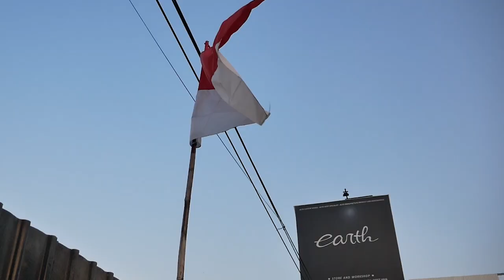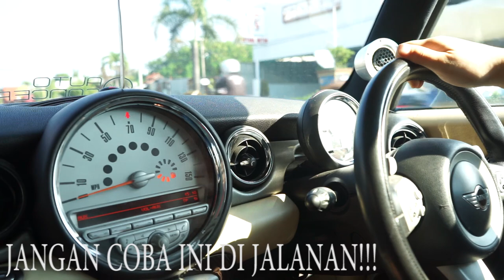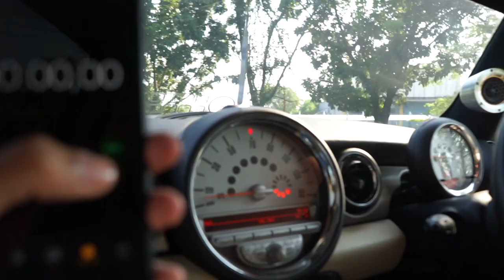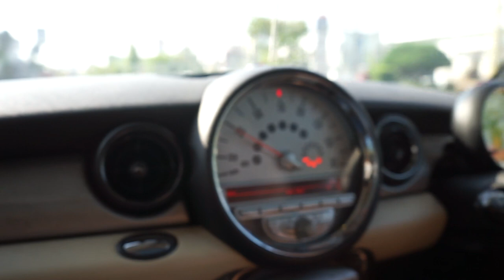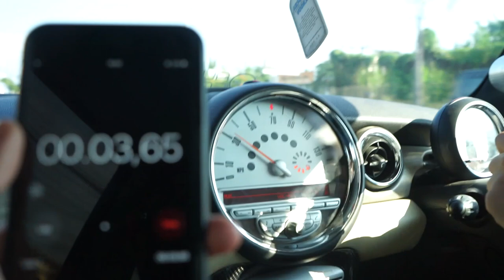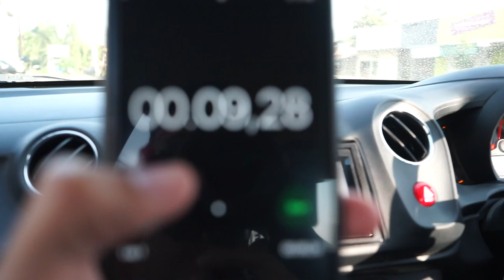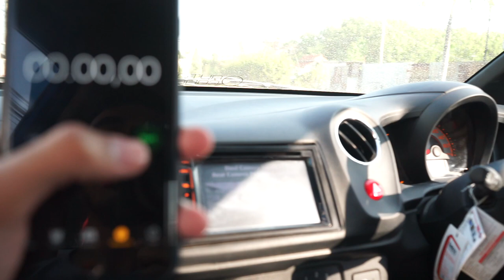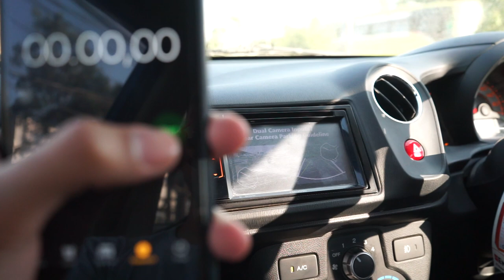BALAPAN MODIFIKASI MINI COOPER S R56 VS HONDA BRIO L15A 320 HP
Helllooooo earthhhh!!!
di video kali ini kami akan menunjukan BRIO TURBO 300 hp lebih yang di kirim dari jakarta ke cirebon untuk repaint dan sudah selesai, NAH KAMI PENASARAN NIH KENCENGNYA GIMANA KALAU KAMI HADAPKAN DENGAN MINI COOPER S R56 STAGE 2, HMM MENARIK, KIRA-KIRA MENANG SIAPA YA GUYS? YUK NONTON BARENG YANG, JANGAN LUPA JUGA COMMENTNYA, KALIAN TEAM MINI APA BRIO GUYS? ENJOY..